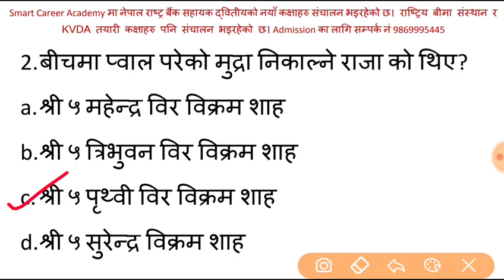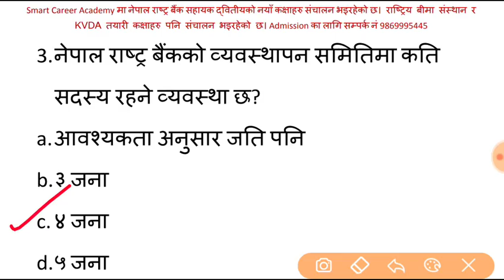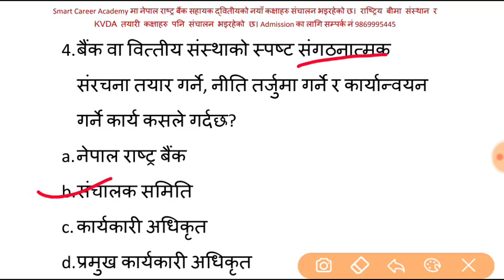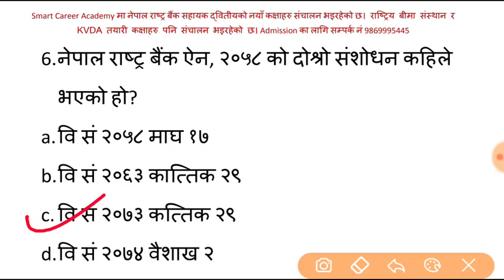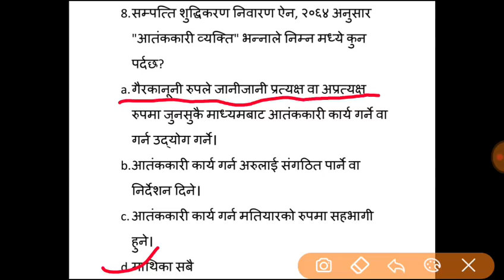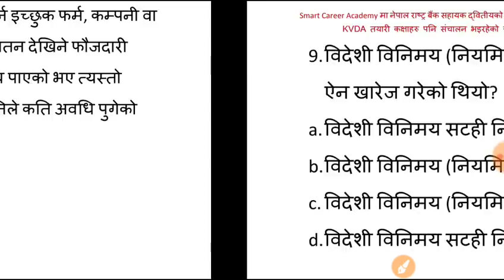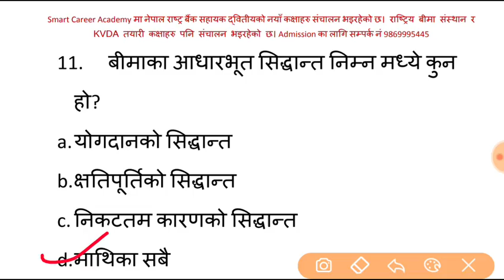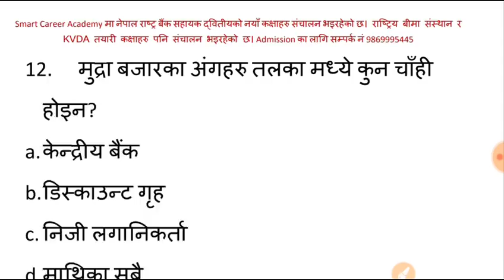Nepal Rastra Bank Pretest|Banking MCQ|#24| बैंकिङ सम्बन्धी विविध बहुबैकल्पिक प्रश्नोत्तरहरु